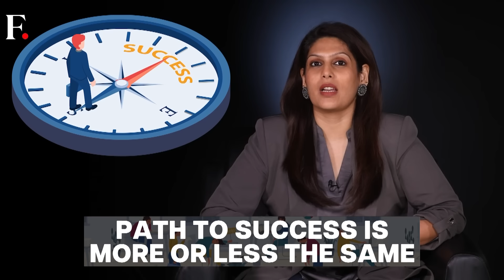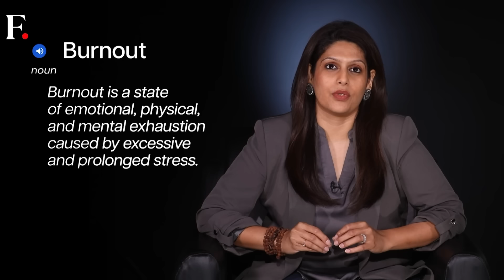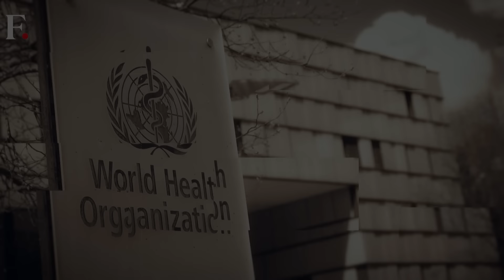Breaking Point: The Truth About Burnout | Between the Lines with Palki Sharma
Burnout - it is a modern day epidemic in our fast-paced world that is affecting millions of people. Yet, no one truly knows what the solution is. In the pursuit of success and excellence, are we burning ourselves out? Palki Sharma tells you.